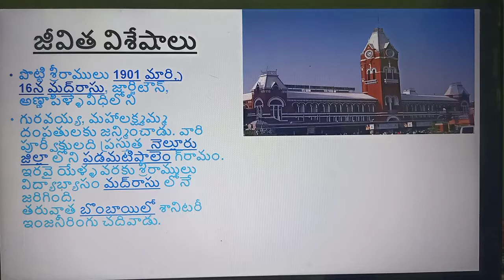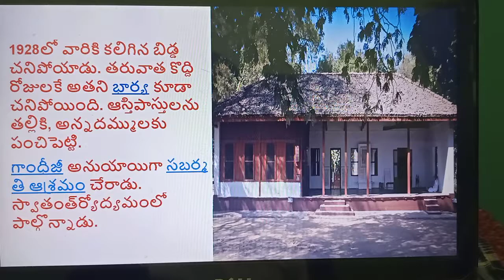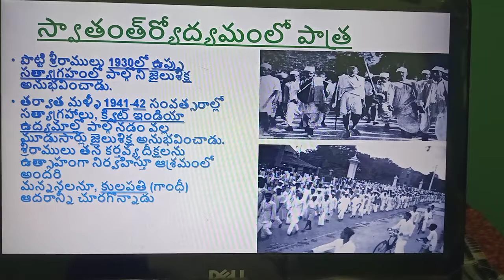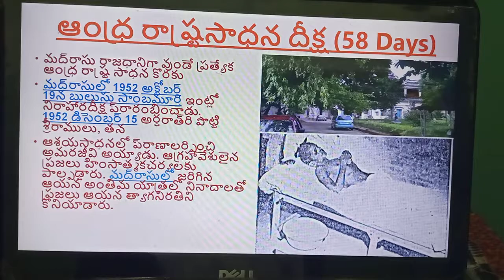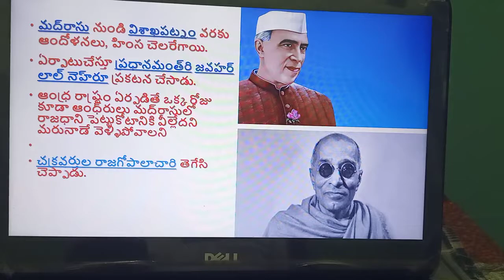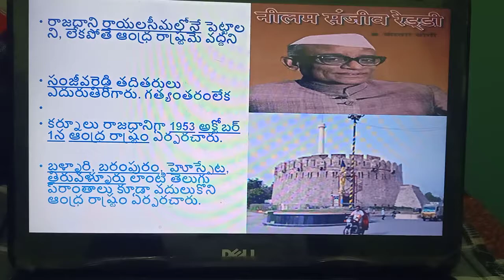AVS Potti Sreeramulu